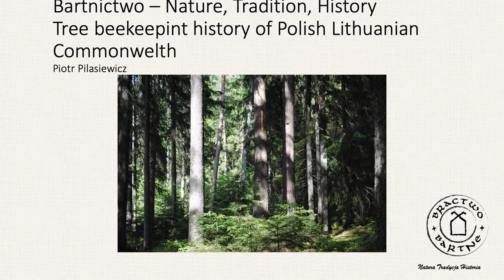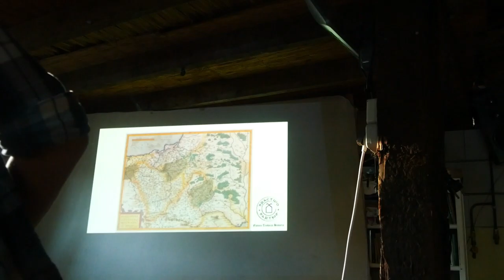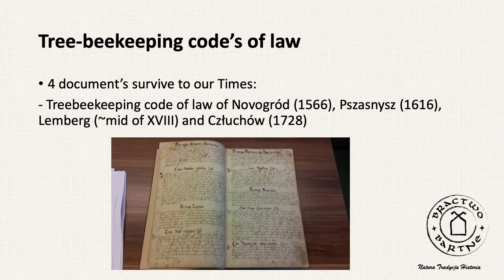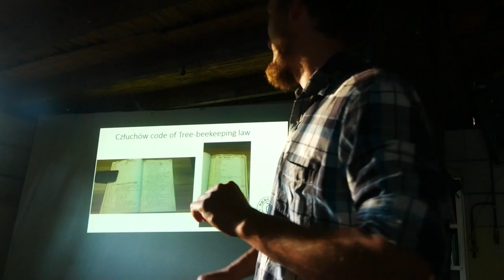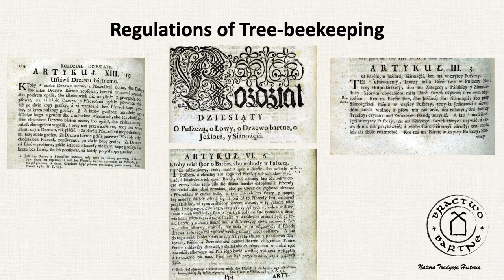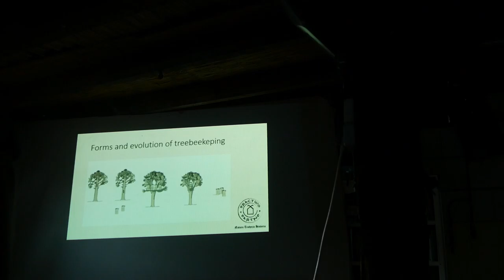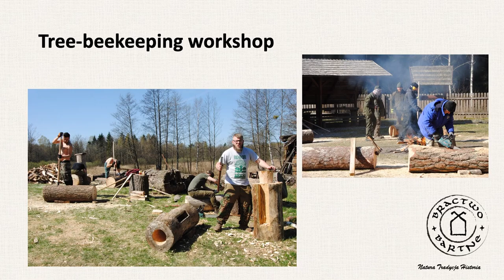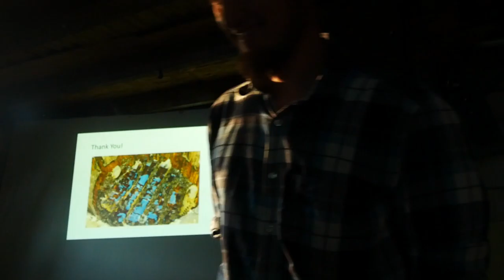Tree-Beekeepig in Poland - Piotr Piłasiewicz [ENGLISH]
A lecture by Piotr Piłasiewicz about Tree-Beekeeping in Poland, History and present day.

Een lezing over Tree-beekeeping door Piotr Piłasiewicz, het verleden en heden.